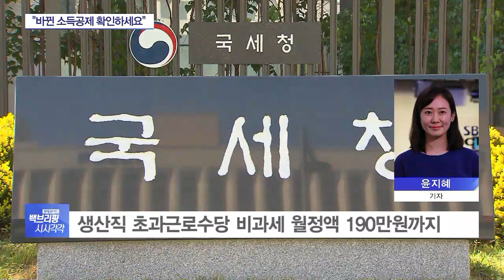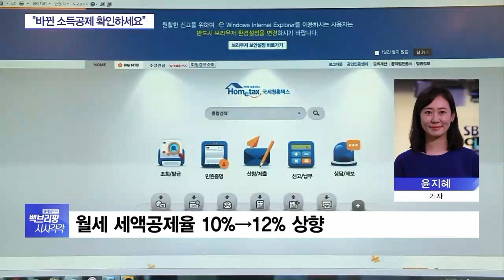돌아온 연말정산 시즌…“바뀐 ‘소득공제 항목’ 확인하세요”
연말이면 직장인들 가장 큰 관심사 중 하나가 연말정산이죠.

올해는 소득공제 항목이 많이 바뀌었습니다.

올해 중소기업에 취업한 청년분들이나 문화생활 많이 하시는 분들은 미리 꼼꼼하게 챙기시는 게 좋겠습니다.

취재기자 연결해 알아보겠습니다.

윤지혜 기자, 소득공제 어떤 항목이 바뀐 겁니까?